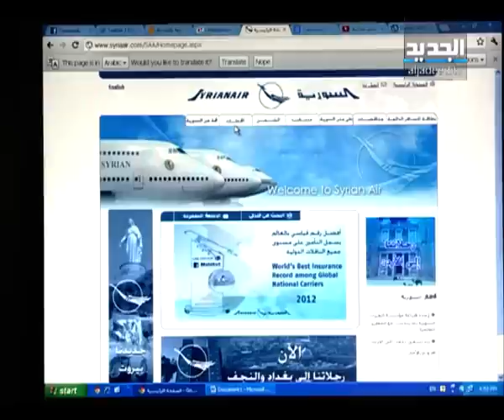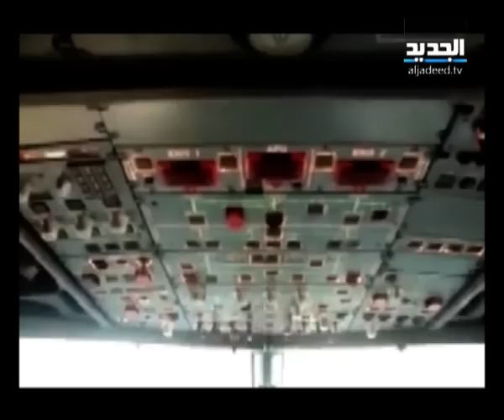خريطة طريق جديدة بين أنقرةَ ودمشق